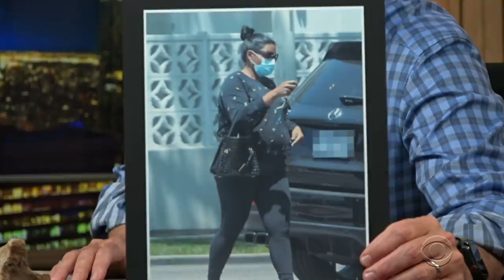Mindy Kaling's Big Announcement: She Has A New Baby Boy Named Spencer!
In a Late Show exclusive, Mindy Kaling shares the news that she gave birth to a baby boy. Congratulations Mindy! Check out her new collection of essays, "Nothing Like I Imagined (Except for Sometimes)."